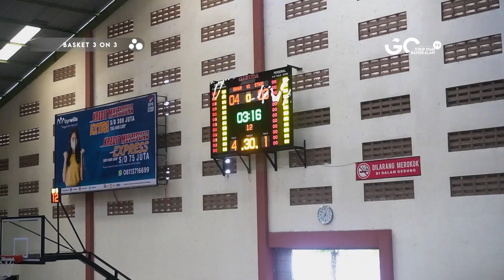BASKETBALL 3 on 3 Kontingen STKIP PGRI Bangkalan | POMPROV JATIM II 2023